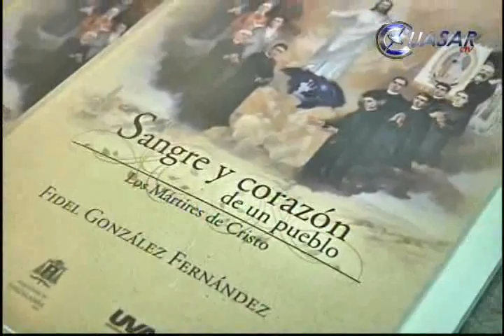Presentan libro biográfico sobre mártires de la Guerra Cristera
El recate de la vida y la herencia de los mártires cristeros en Michoacán, es el propósito del libro "Sangre y Corazón de un Pueblo. Los Mártires de Cristo", de la autoría del presbítero Fidel González Fernández, profesor de la Universidad Pontificia...